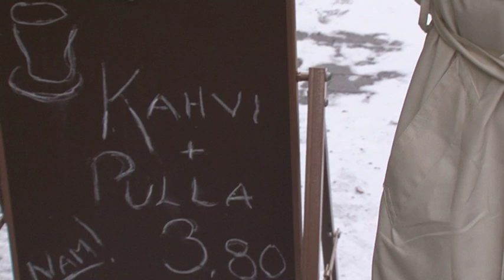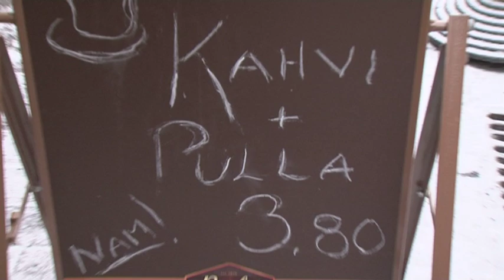André Wickström& Robert Gustafsson deleted.mov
andré wickström och robert gustafsson försöker banda in humorprogrammet Lilla onsdag i Helsingfors.
2009 i Helsingfors i Finland